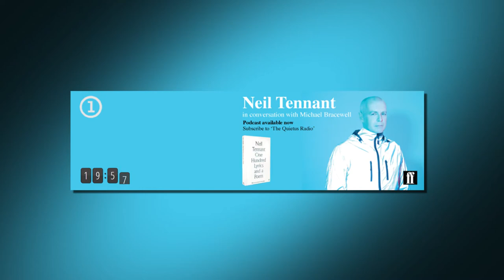Neil Tennant - Michael Bracewell (1)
Neil Tennant in conversation with Michael Bracewell (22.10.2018).

Neil Tennant joins Michael Bracewell at EartH in Dalston to discuss his collection of lyrics, ‘One Hundred Lyrics and a Poem’, in front of a sold-out audience.

In a wide-ranging conversation they discuss the lyrics that made Pet Shop Boys one of the most successful pop groups in British musical history, with over 50 million records sold over a 13 album and 30 year career. The conversation ranges from the personal to the political as it includes the terrible impact of the AIDS crisis, what makes good pop music, the inspiration gleaned from the former Soviet bloc, and the songs Tennant is most proud of.

To celebrate the publication of Neil Tennant’s collected lyrics, Michael Bracewell reflects on one of the great synth-pop groups